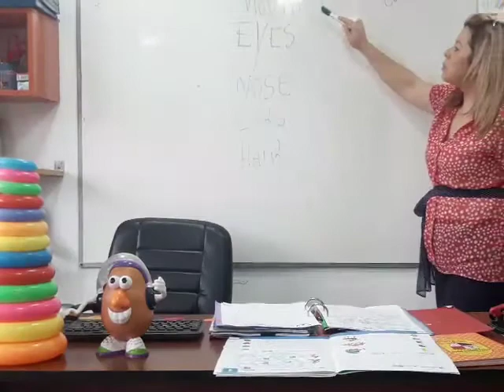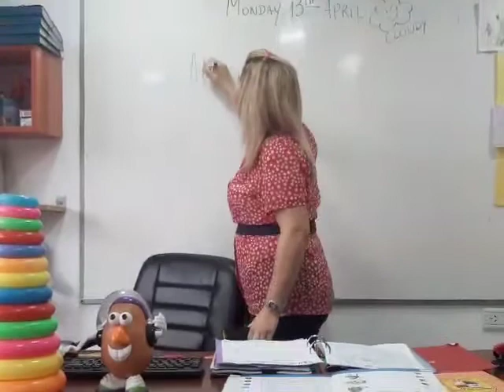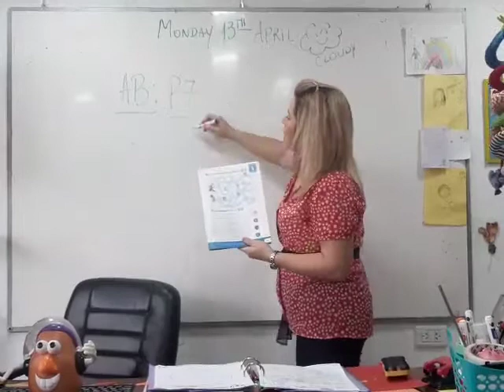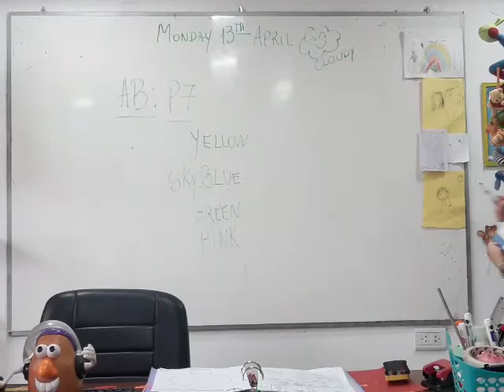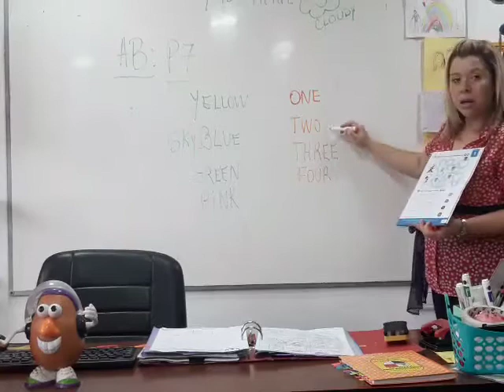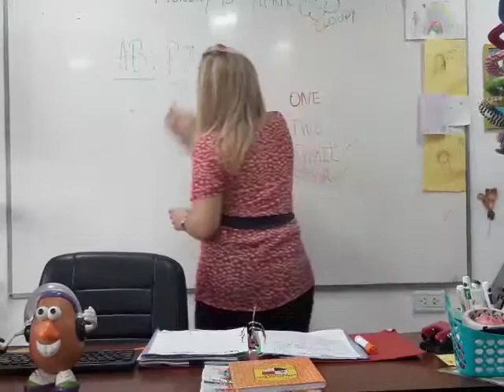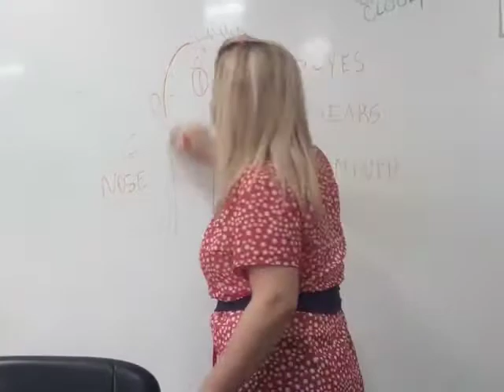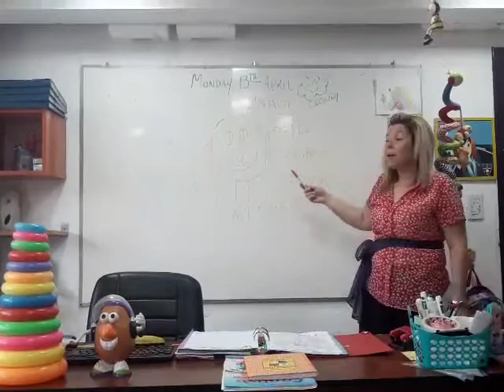CLASE VIRTUAL DE INGLES. APRENDE DESDE TU CASA CLASE STARTERS 6 YEARS OLD 13-04-20